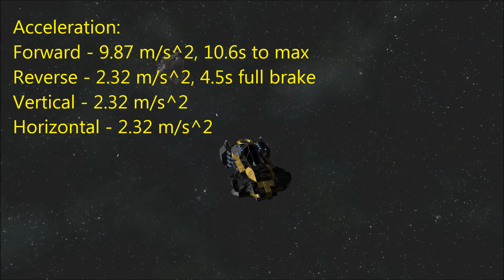Space Engineers Showcase - Federation Broadsword, Fighter - Guzworks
Greetings!

Presenting the Federation Broadsword! This fighter is an endurance fighter capable of taking hits and smashing other fighters into bits.

Soundtrack:
Audionautix.com - Pilots of Stone